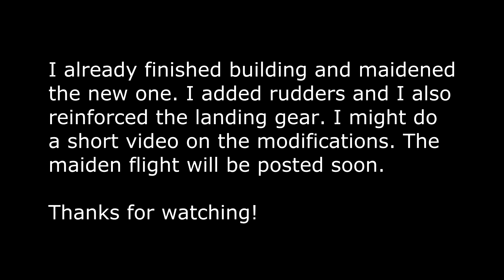Freewing F/A-18E - Final flight & Crash